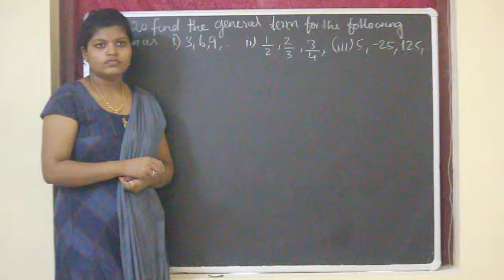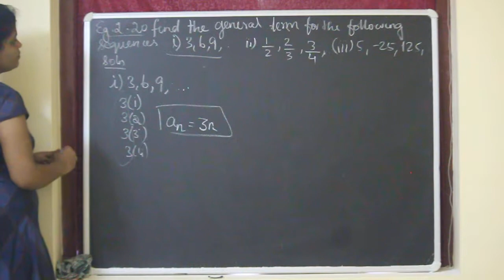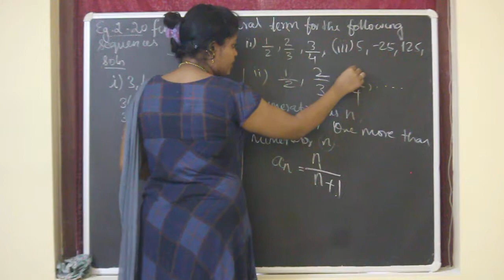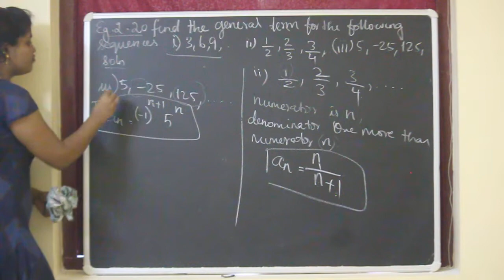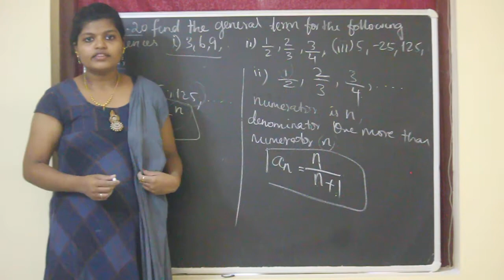10th Maths Chapter 2 example 2.20 Samacheer Tamil English medium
Hello Everyone This is Sinju. Here I explained example 2.20 from Chapter 2 Numbers and sequences for 10th std. It is an easy and mark scoring chapter. Also I Explained the problem from very basic. Watch the video and then try to solve the problem on your own. It will surely help. All the Best to score full marks in maths.